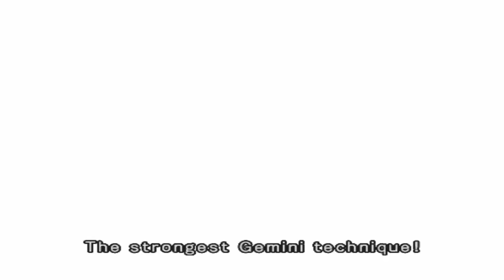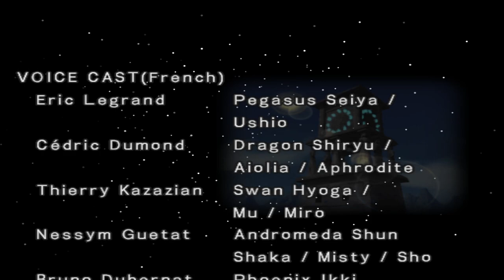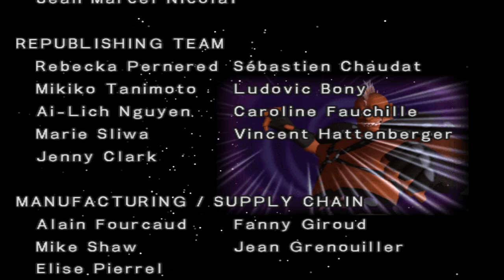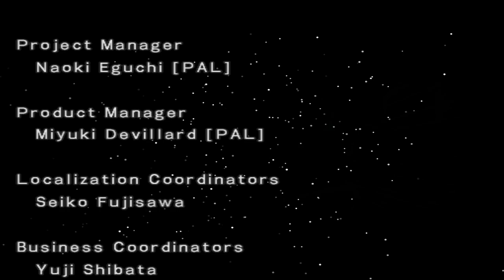Saint Seiya: The Sanctuary (Ps2) Playthrough Last Episode - The Shield of Justice, For Athena!